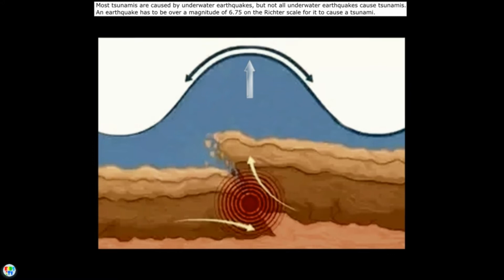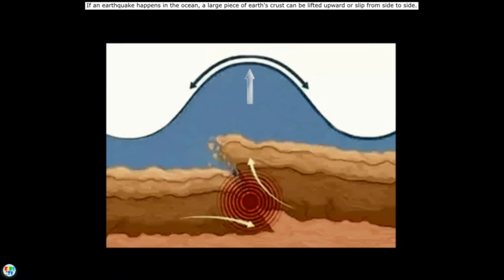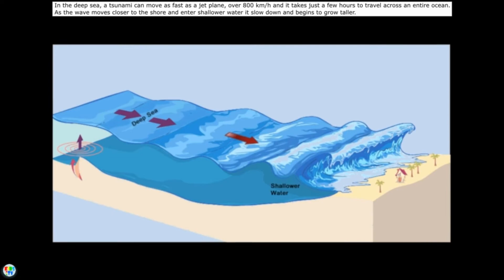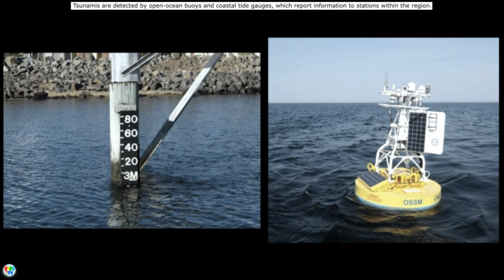What Is a Tsunami? | What Causes a Tsunami? | Tsunami Facts & Information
Tsunami is a Japanese word that means "harbor wave".